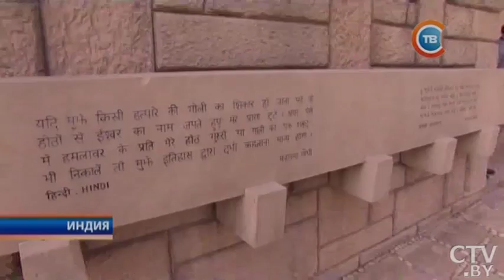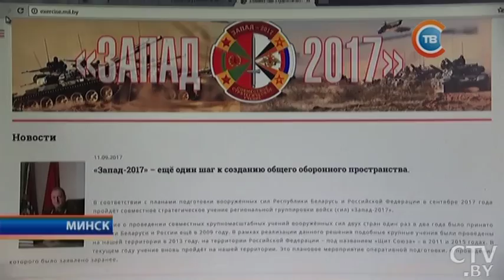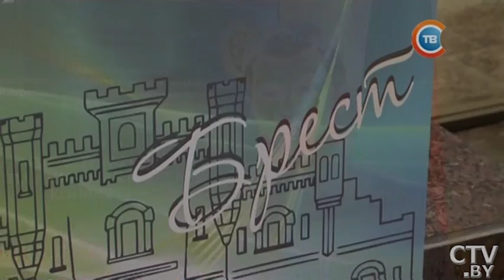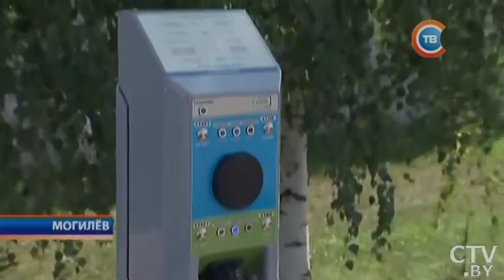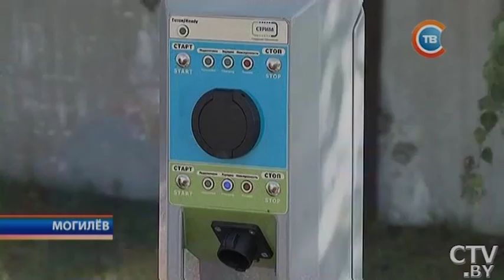Новости "24 часа" за 22.30 12.09.2017